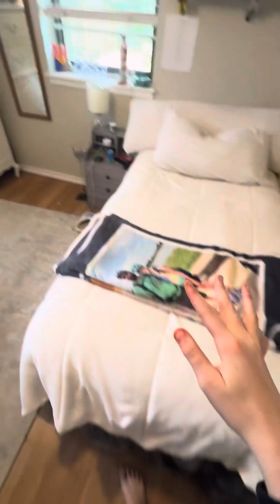Come with me as i clean my room for guests later!!🧹🧼🫧✨⭐️ |06~01~24